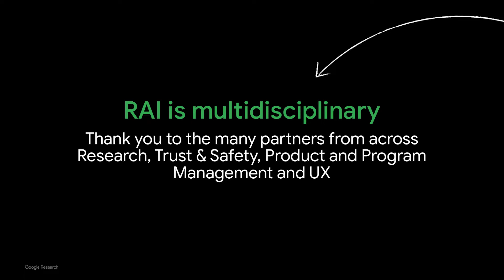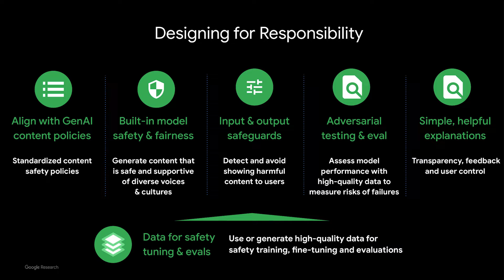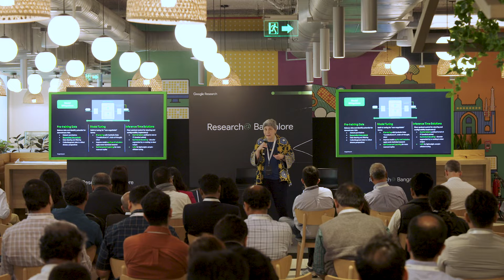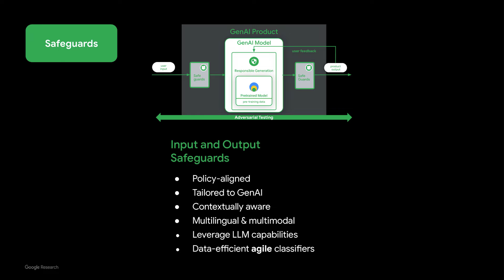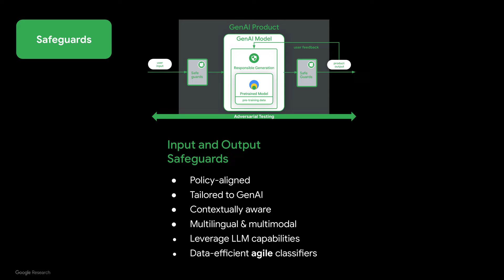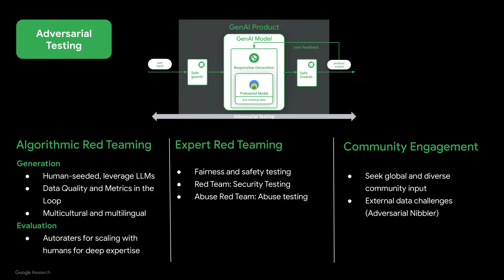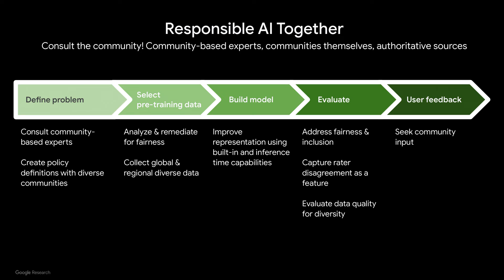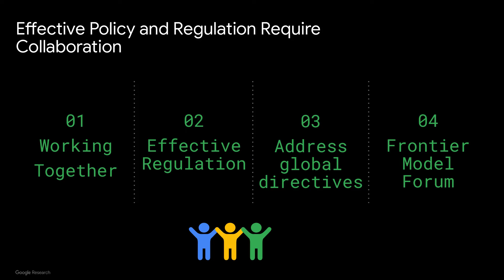Responsible AI for generative models: Designing for responsibility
An overview of Responsible AI for Generative Models, and designing for responsibility by addressing identifiable concerns like fairness, privacy, and safety, with collaboration across the AI ecosystem.